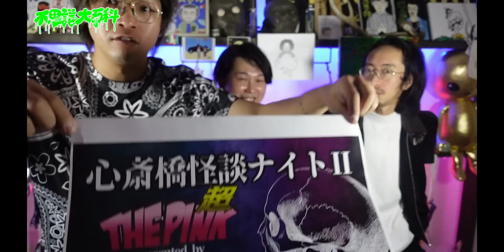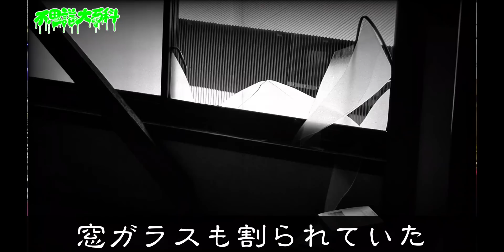【ガチ霊体験】心霊ロケ現場で体験した怖い話【番外編】【元ほんとにあった！呪いのビデオ】【怪談】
不思議大百科も参加する関西最大級の怪談イベント【心斎橋怪談ナイトⅡ】
2023/7/22(土)に開催

下記専用サイトからチケット予約可能

質問などは@tomita_kwaidanまで

本日のゲストは心霊ディレクターの森澤透馬さんです！ありがとうございました！
【ガチ心霊映像】元ほんとにあった！呪いのビデオスタッフが紹介！！ガチの心霊映像の数々！！【前編】

【徹底解説】コレはガチだ！心霊映像の真実を徹底解説！！！元ほんとにあった！呪いのビデオスタッフ【後編】

【送り先】
〒 162-0053

※1/31より住所が新しくなっております。以前までの住所はお受けとりができませんのでご注意ください。